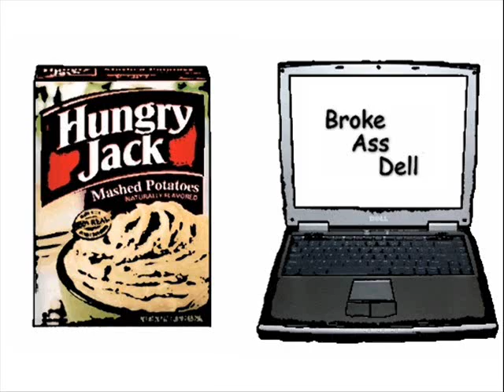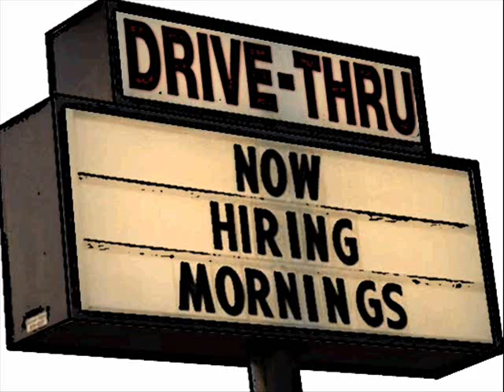Law School Musical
A musical look at the rigors of law school.